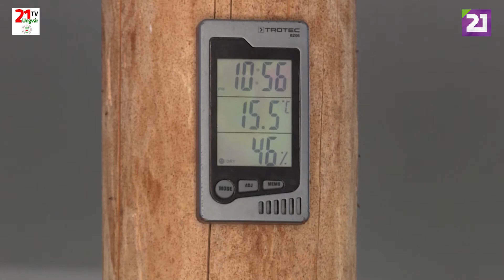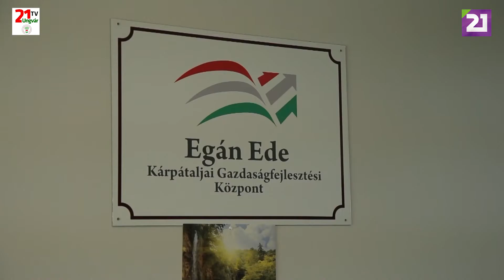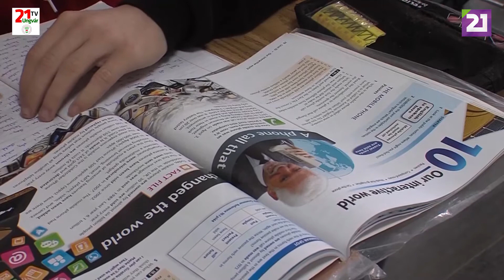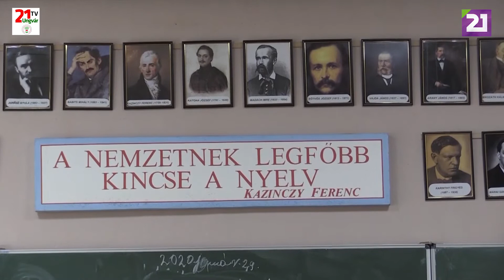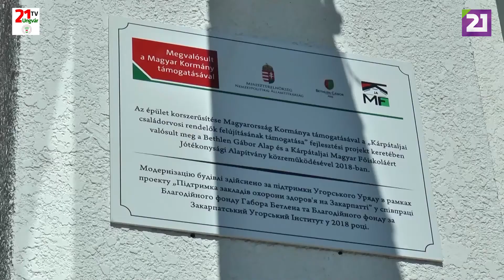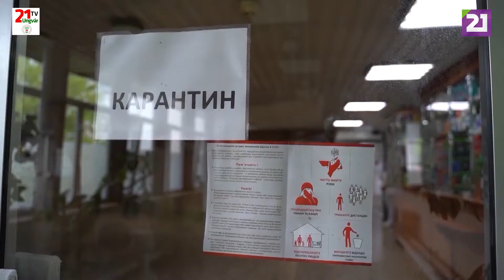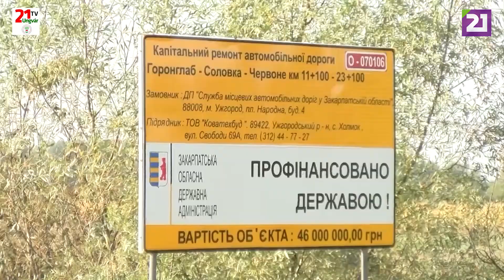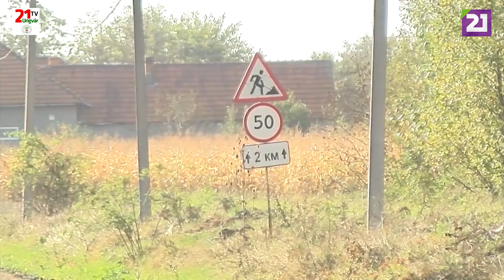32 éve alakult meg a Kárpàtaljai Magyar Kulturális Szövetsèg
32 éve alakult meg a Kárpàtaljai Magyar Kulturális Szövetsèg